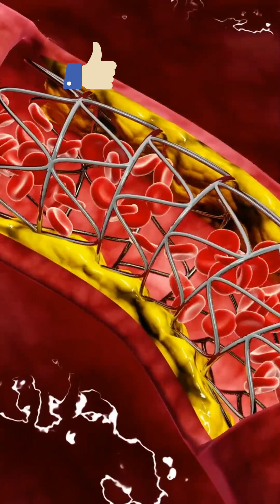The Vital Role of Vitamin B12 | The Risk Of Vitamin B12 Deficiency | Benefits Of Vitamin B12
Vitamins B 12 is an essential nutrient that plays a vital role in maintaining the overall health of the body. It helps to regulate metabolism, aids in red blood cell production and keeps the central nervous system functioning properly.
Vitamin B 12 is critical for the normal development of nerve cells and helps keep nerve pathways healthy. It also contributes to proper digestion by helping break down fats and carbohydrates into usable energy sources. Foods that are high in Vitamins B 12 include beef liver, clams, trout, salmon, tuna, and fortified breakfast cereals. A vitamin B12 deficiency can cause serious physical and mental health problems, including fatigue, depression, confusion, and anemia. It’s important to get enough of this micronutrient every day. Supplements may be necessary if you don’t get enough vitamin B12 from food alone.